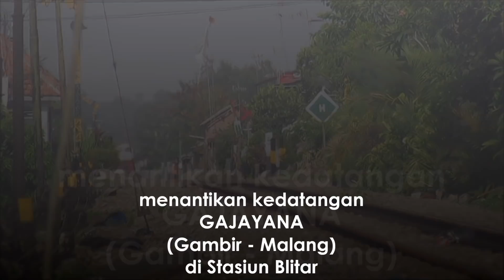Kereta GAJAYANA bawa IMPERIAL tiba di BLITAR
Perjalanan Kereta Api Eksekutif Gajayana dari Gambir tujuan Malang sudah sampai di Stasiun Blitar. Kereta Gajayana membawa 1 Kereta Wisata Priority jenis Imperial.